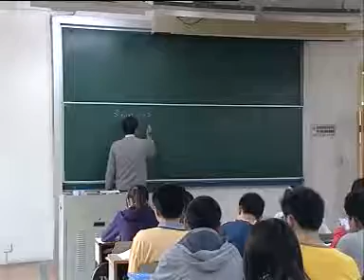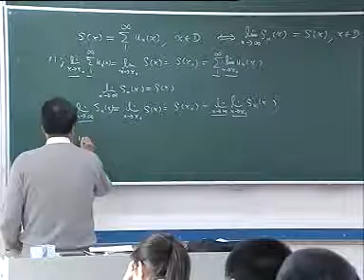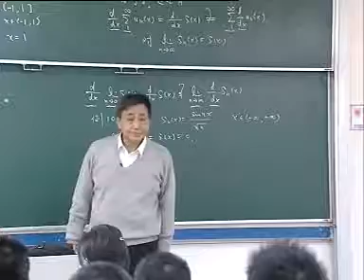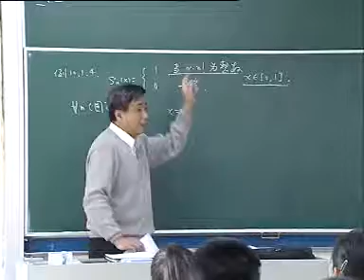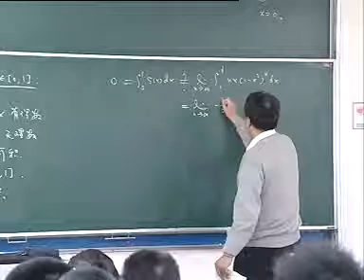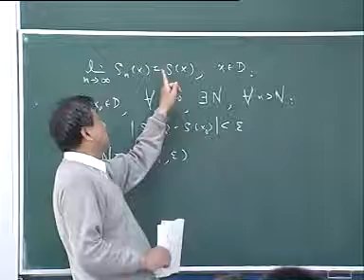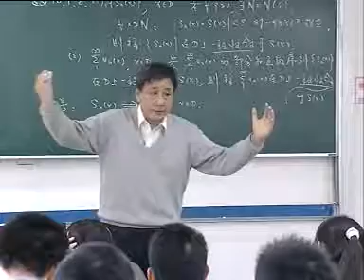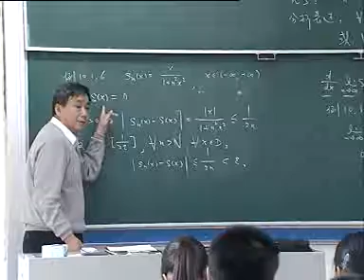复旦大学 数学分析 级数 chap1012